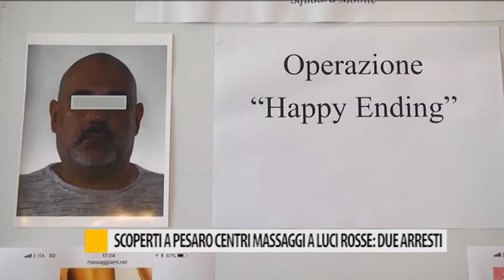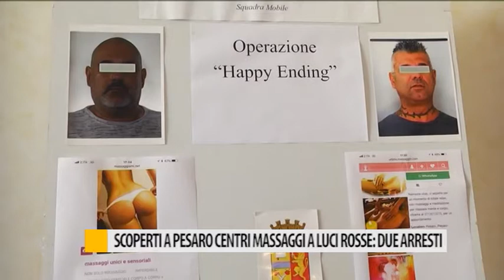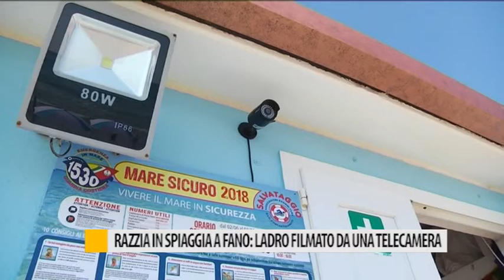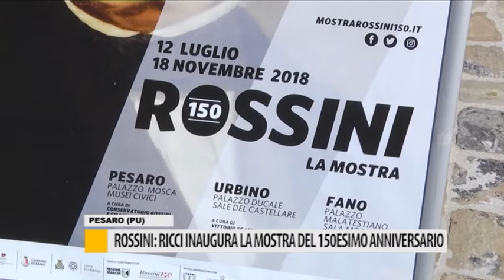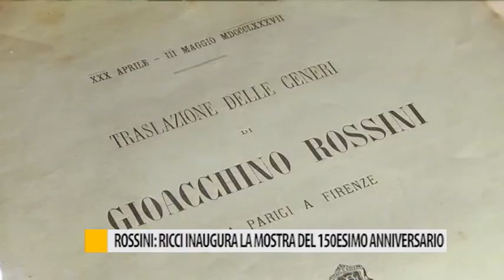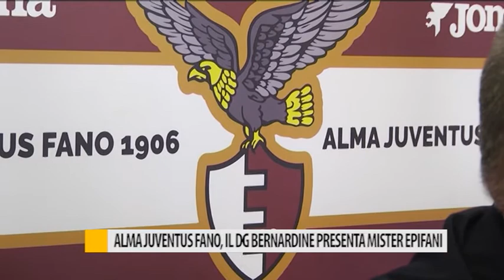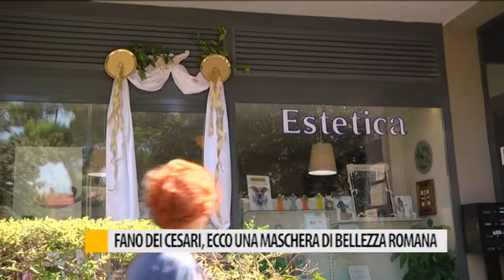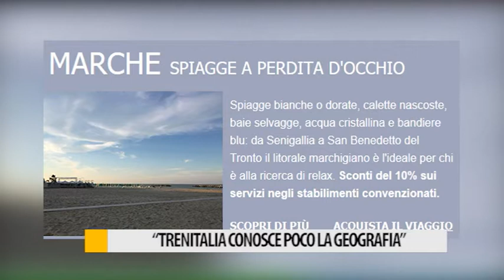Occhio alla NOTIZIA 12 luglio 2018